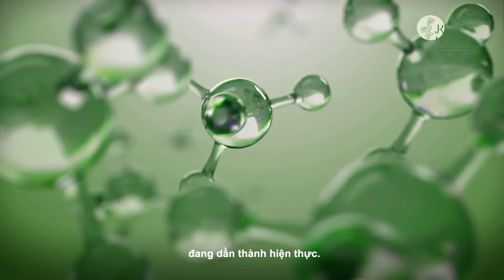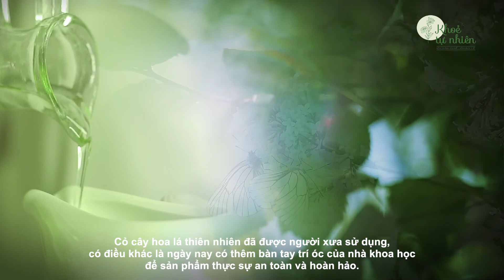[DEAR NATURE] DỰ ÁN “SỐNG KHÔNG HÓA CHẤT - SỐNG KHỎE NHẤT” VỚI DƯỢC TRANG VIÊN KHỎE TỰ NHIÊN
Hãy Sống Khỏe Tự Nhiên sẽ không muộn phiền đúng không mọi người? Xin chân thành cảm ơn nhạc sĩ VŨ ĐÌNH ÂN đã tặng Khỏe Tự Nhiên ca khúc đầy ý nghĩa.. Mọi người chúng ta cùng đi Tour nhé!

Từ cây cỏ, Khỏe Tự Nhiên sáng tạo ra dòng sản phẩm chăm sóc sức khỏe toàn diện, giàu hoạt chất thảo dược, giúp từng tế bào trong cơ thể, từ mái tóc cho đến làn da phục hồi, tái tạo, và sung mãn.

Các thảo dược được trồng trong Trang viên Khỏe Tự Nhiên theo phương pháp Thuận tự nhiên tạo nên sự khác biệt trong hoạt tính. Trí tuệ của người xưa trong việc sử dụng cây cỏ làm đông dược được các chuyên gia ‘thổi’ vào từng sản phẩm theo phong cách của Khỏe Tự Nhiên, khiến chúng lành như lá, thiện như hoa…

Khỏe Tự Nhiên Farm Lab